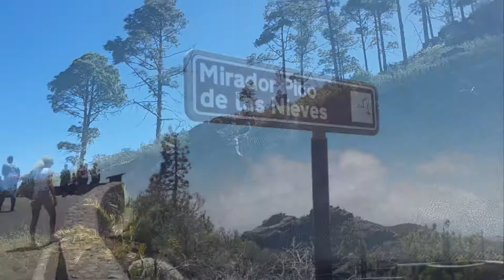Gran Canaria, Schönheiten abseits der Sandstrände 05/2018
Wer nach Gran Canaria fliegt, dem empfehle ich die Insel zu erkunden. Ob mit Fahrrad, Motorrad oder Auto, es gibt mehr zu sehen als nur das Hotel und dem Sandstrand. Eine wirklich tolle Insel mit vielen Schönheiten.